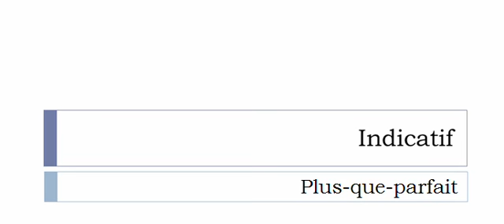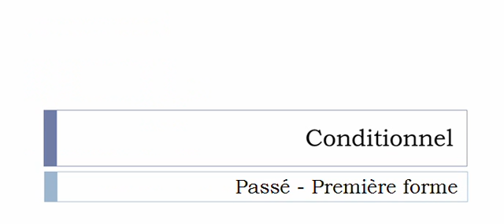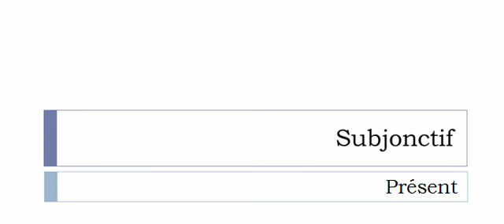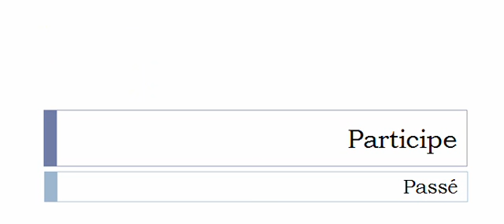Conjugaison visuelle # Verbe = Ressaisir =